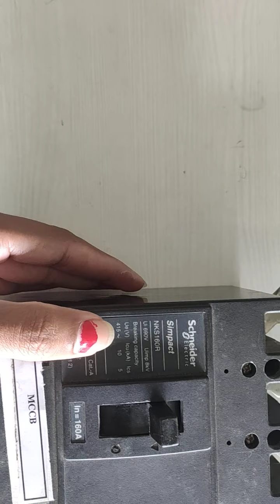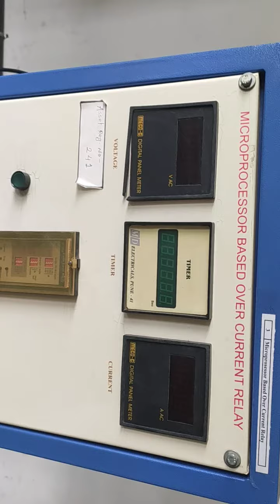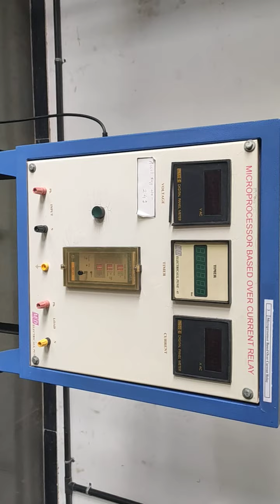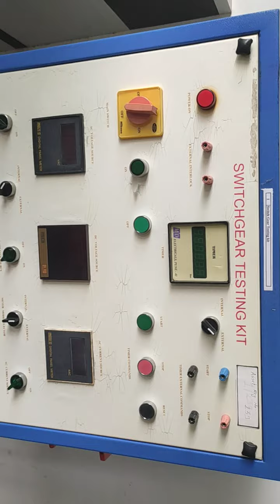2. Identify various switch-gears in the laboratory and write their specifications.